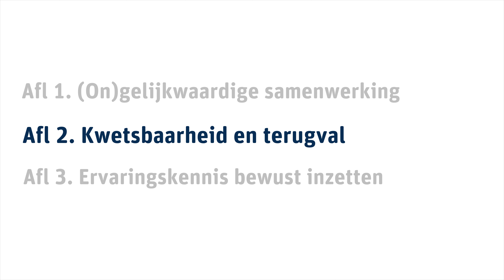Kwetsbaarheid | Ervaringsdeskundigen en jeugdprofessionals in gesprek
In hoeverre is het terecht dat jeugdprofessionals zich soms zorgen maken over de kwetsbaarheid van ervaringsdeskundigen? En mogen jeugdprofessionals zelf ook kwetsbaar zijn? Ervaringsdeskundigen Sumayya en Robin en jeugdprofessionals Dino en Fatima zoeken naar de antwoorden.

In de jeugdhulp en jeugd ggz worden steeds vaker ervaringsdeskundigen ingezet om ervaringskennis in te brengen. Wat levert dit op? Hoe werken ervaringsdeskundigen en jeugdprofessionals samen? Wat gaat hierin goed? En welke dilemma’s komen ze tegen? De antwoorden op deze vragen vind je in deze driedelige videoserie van het NJi en het Kenniscentrum KJP. Onder begeleiding van host Martijn Drost gaan ervaringsdeskundigen en jeugdprofessionals met elkaar op zoek naar tips en oplossingen.

Hoofdstukken
00:00 Introductie
01:29 Zijn de zorgen om kwetsbaarheid van ervaringsdeskundigen terecht?
04:48 Bewaken van je eigen grenzen
06:20 Ervaringen delen als professional